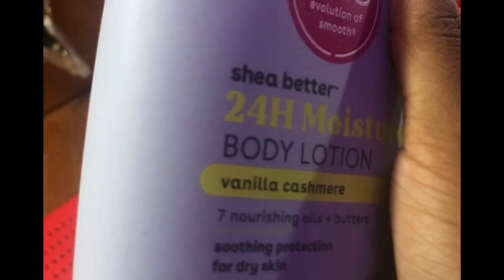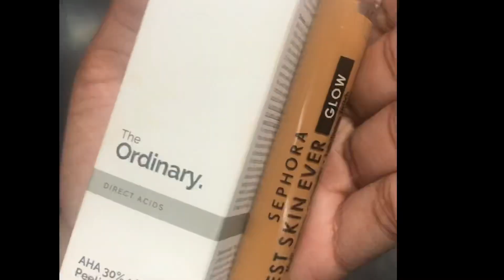IM BACKKKKK vlog 1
hiii
i’m finally back i hope you guys are excited can’t wait to post more content very soon.